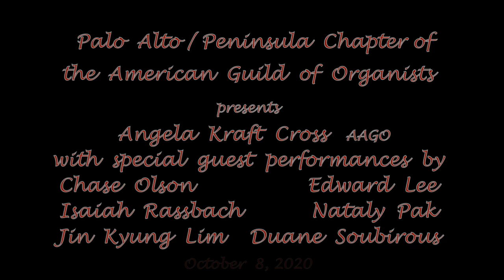The Life and Music of Louis Vierne - Happy 150th Birthday!